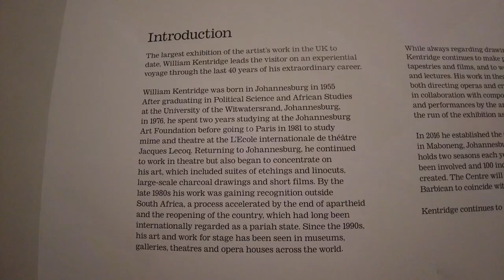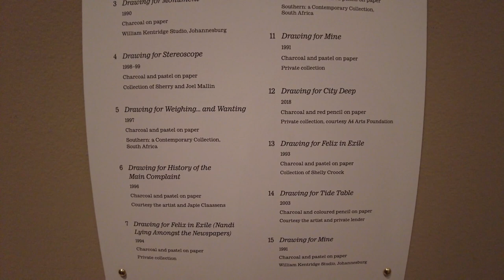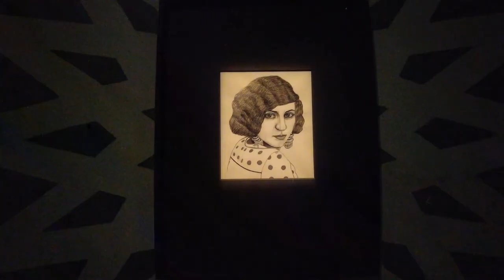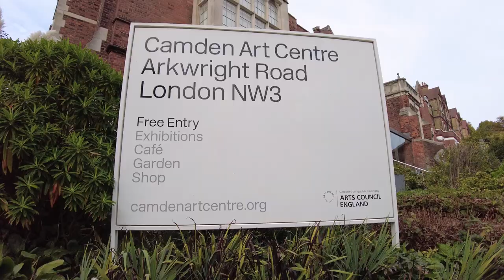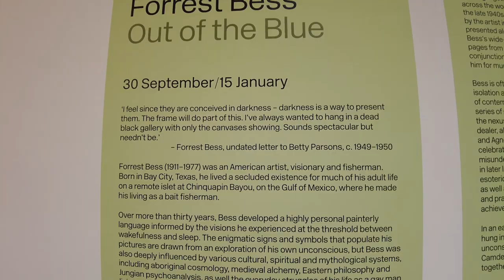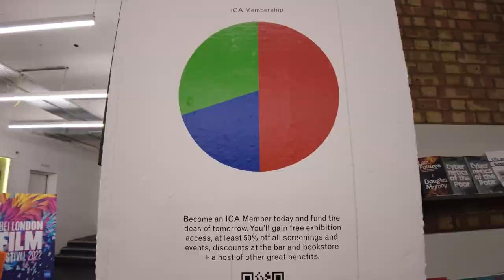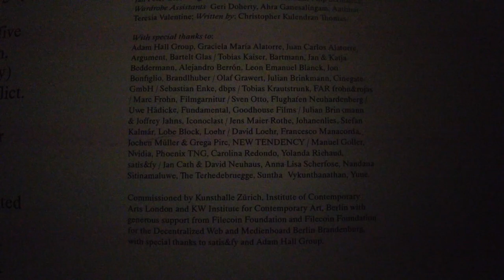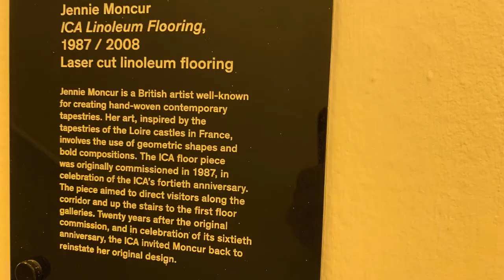LONDON Galleries - Royal Academy, Barbican Centre, Camden Art Centre, Institute of Contemporary Arts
Galleries and Artists in this episode:

00:00  Royal Academy of Arts (RA): William Kentridge

03:41 Barbican Centre/Curve: Soheila Sokhanvari

09:00 Camden Art Centre: Forrest Bess, Dani ReStack, Sheilah ReStack

15:12 Institute of Contemporary Arts (ICA): Christopher Kulendran Thomas

Follow Us for even more Art Education Videos!
Vimeo @917FineArtsCorp